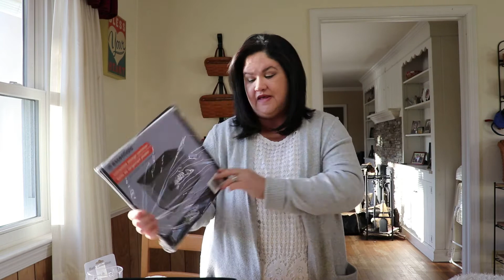DOLLAR STORE HAUL // NEW DOLLAR STORE // SHOPPING HAUL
Today I visited a new Dollar store and I am so excited to show you everything I purchased.

Production music also by: Movavi Film Editor Plus:
HAPPY HOME

PRODUCTION EQUIPMENT:

CAMERA: CANNON REBEL SL2 EOS 200D

VIDEO EDITING SOFTWARE: MOVAVI VIDEO EDITOR PLUS